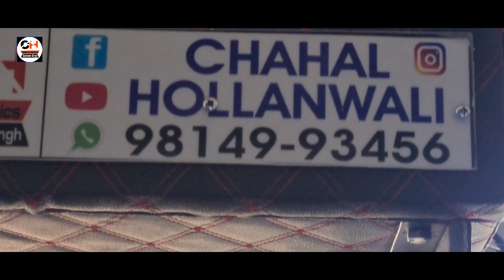12" 2sub woofer 5speaker water proof multi color light sold in zira Punjab